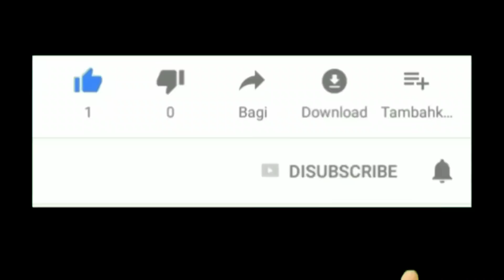38 Model Gamis Simple Dan Tunik Motif Terbaru 2020 Cocok Dipakai Sehari-hari Dan Acara Formal Juga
Assalamu'alaikum..

Selamat datang kembali di channel Nafisa Tube, di kesempatan kali Ini saya membagikan 38 model gamis simple dan setelan Tunik terbaru cocok dipakai untuk ke segala acara formal ataupun non formal..

Terima kasih..